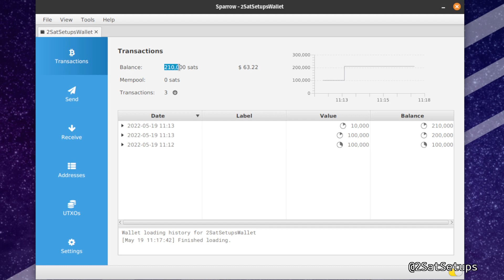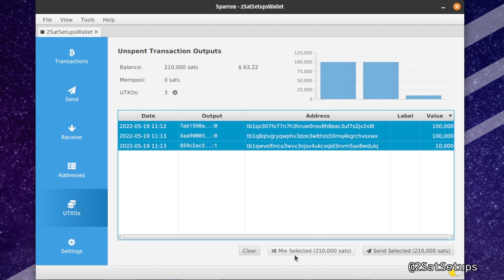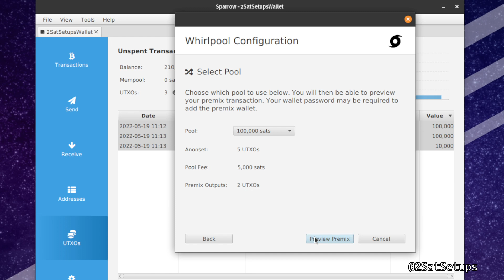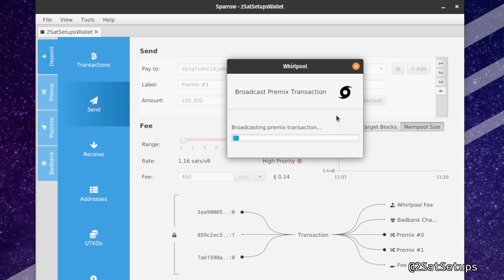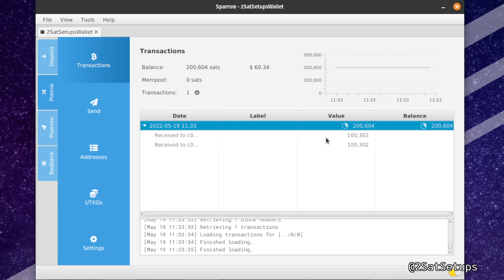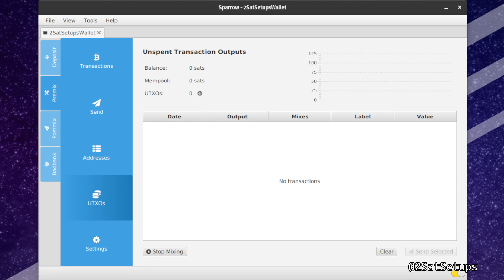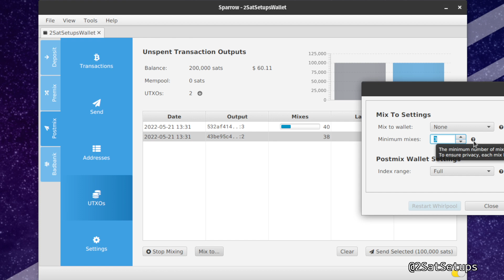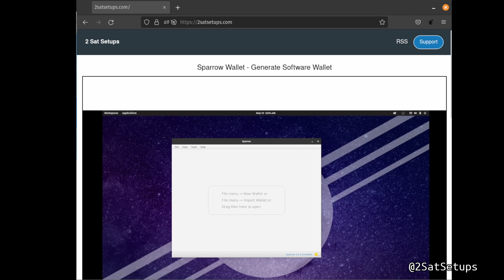Sparrow Wallet - Whirlpool Usage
How to use Sparrow Wallet to coinjoin your bitcoin UTXOs.